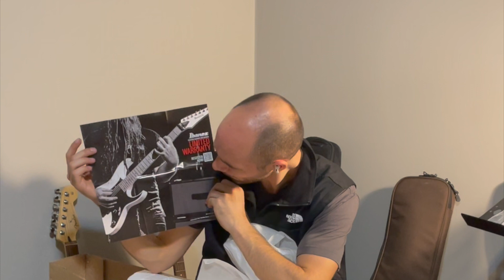Unboxing my Ibanez RG7421 (Black Metallic Fade) 2023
I finally bought a 7 string guitar and here I am unboxing it!